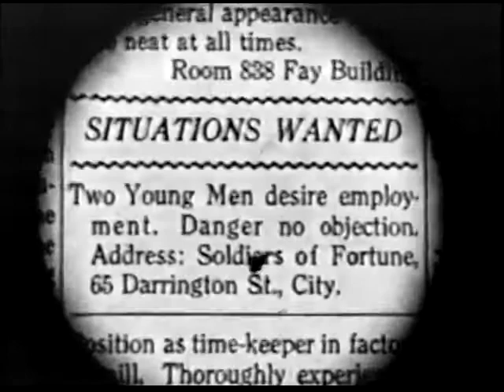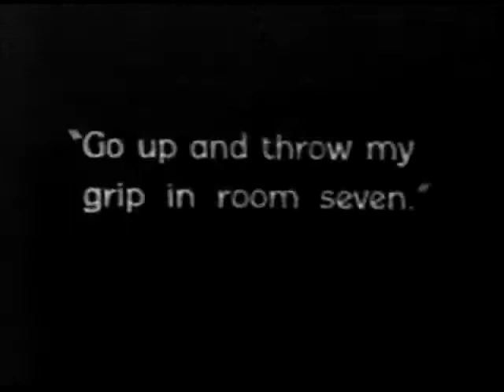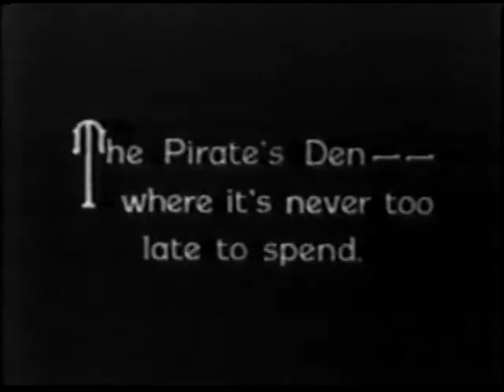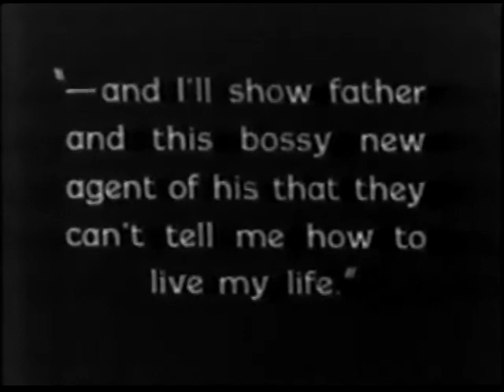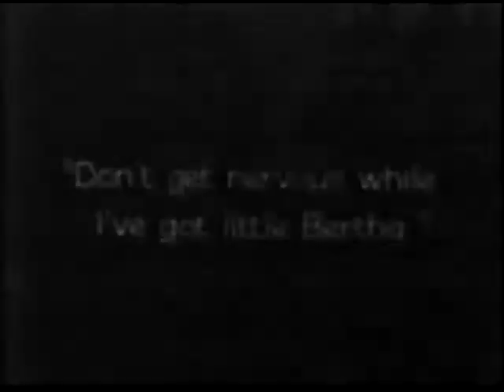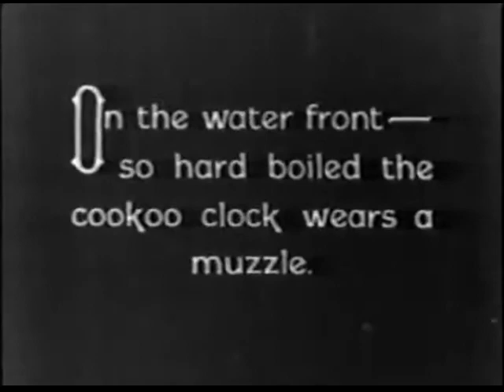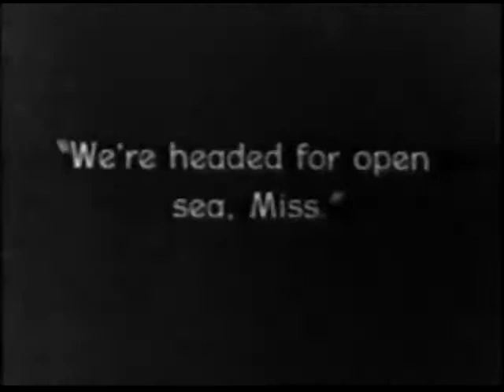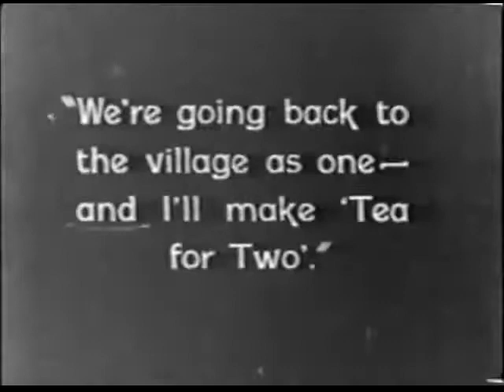My Lady of Whims (1925. Clara Bow, Comedy)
Clara Bow plays wealthy Prudence Severin, whose reckless, wasteful behavior causes only headaches for her father. A detective (Lee Moran) is hired to protect Prudence from her own behavior, but to no avail.
The film was originally seven reels, but only a shortened five-reel version survives.
Cast:  Clara Bow, Carmelita Geraghty, Betty Baker